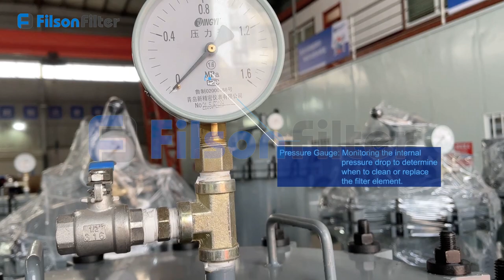SS304/SS316L/Carbon Steel/Cast Iron/Glass Fiber Basket Filter with 2000m³/h Flow Rate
The housing of Filson basket filter is made of superior stainless steel or carbon steel, with excellent resistance to high temperature, high pressure and corrosion. Filter element is usually made of stainless steel or nylon, with varying degrees of porosity and filtration capacity.

Filson basket filter has stable construction and unique design that allows for high-capacity filtering, making it ideal for a variety of industrial applications. Its inner and outer surfaces are polished, which are easy to clean and maintain, reduce downtime and improve efficiency.

Filson basket filter is used for liquid filtration many industries, including water treatment, petrochemicals, food and beverages, pharmaceuticals, etc. It can be customized to meet the specific needs of a specific application, becoming a versatile and flexible filtering solution.